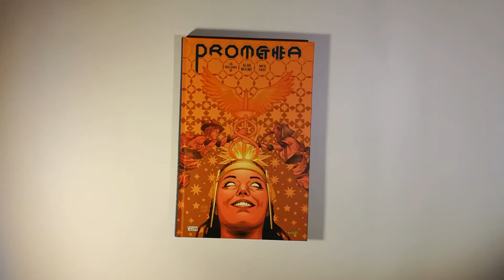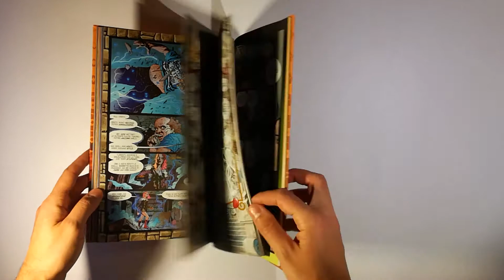Promethea Deluxe vol. 2 - Alan Moore, Williams III - Rw Edizioni Lion Comics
Titolo: Promethea vol. 2
Autore: Alan Moore, Williams III
Editore: RW Edizioni Lion Comics
Collana: ABC Deluxe
Formato: 18,7x28, Cartonato, Colori.
Pagine: 328
Prezzo: 32,50 €